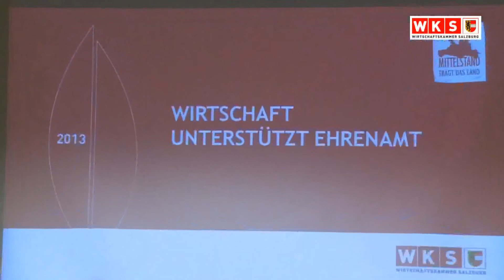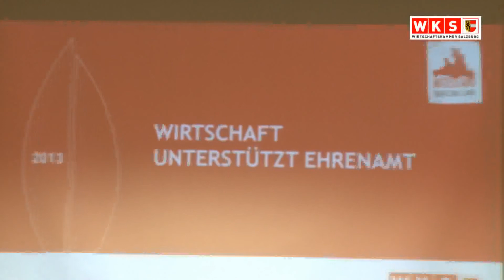Gala "Wirtschaft unterstützt Ehrenamt" 2013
Seit 2009 holt die WKS im Zwei-Jahres-Rhythmus Unternehmen vor den Vorhang, die sich besonders für die fünf im Salzburger Landesrettungsgesetz verankerten Organisationen -- neben Feuerwehr und Rotem Kreuz sind das noch die Berg-, Wasser- und Höhlenrettung -- engagieren. Die Unterstützung geschieht auf verschiedene Weise.